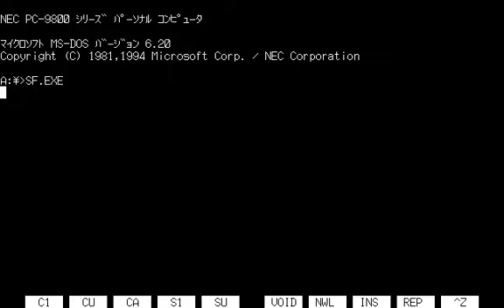[559] PC98版『Ｓｔａｒｆｉｒｅ（スターファイア）』OP～MOVIE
開発元「スタークラフト」より1994年12月10日にPC9801版が発売された、アクション・シューティングGAME「Ｓｔａｒｆｉｒｅ」のオープニング～映像です。